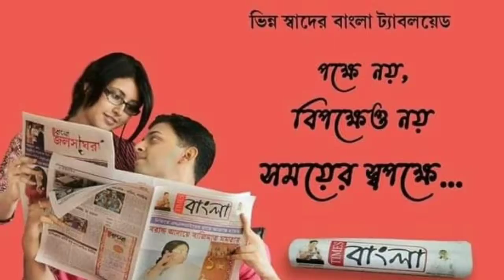মোদীর শপথগ্রহণ অনুষ্ঠানের দিন লাড্ডু বিতরণ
সোয়েল মন্ডল(নদিয়া) : জায়ান্ট স্ক্রীন লাগিয়ে মোদীর শপথগ্রহণ অনুষ্ঠান লাইভ দেখানোর ব্যবস্থা করা হয়েছে হাওড়ার চ্যাটার্জিহাটে। বিজেপির পক্ষ থেকে চ্যাটার্জিহাট বাজারে এই কর্মসূচি নেওয়া হয়েছে। এর পাশাপাশি আবির খেলা এবং লাড্ডু বিতরণ চলছে। বিজেপি সূত্রে এ খবর জানিয়েছেন সুকমল ঘোষ, অমিত ঘোষ প্রমুখ সিং।